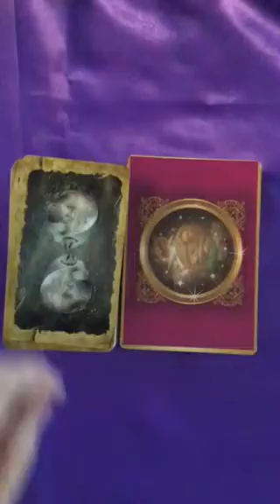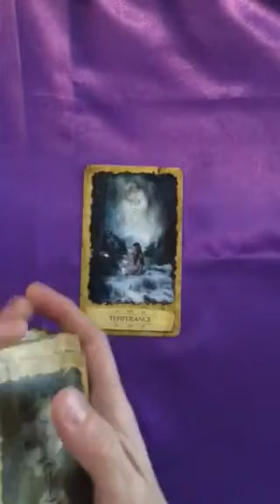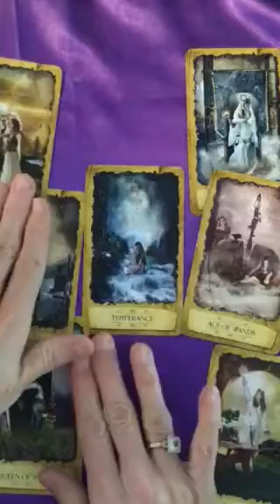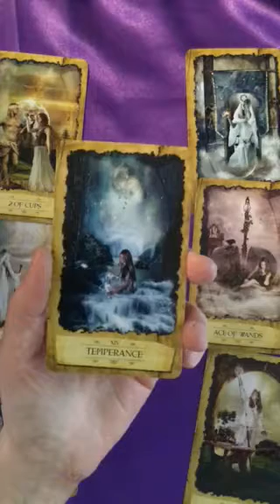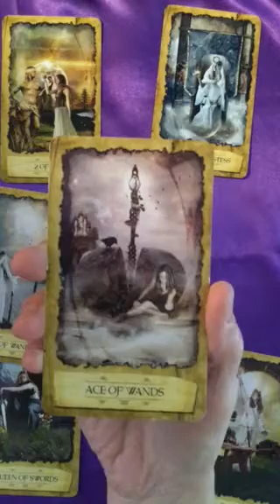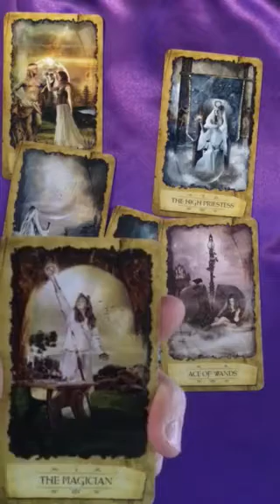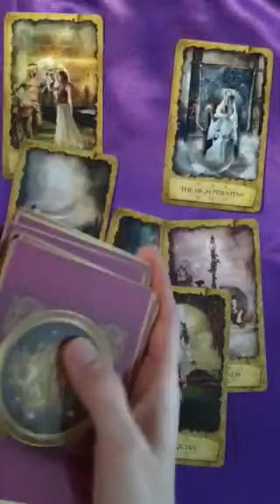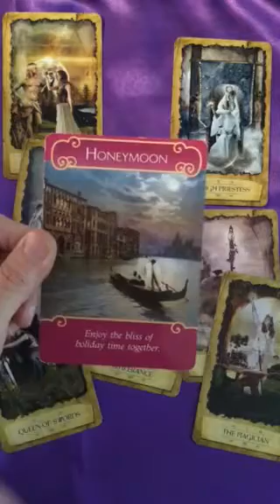Scorpio Love Tarot Reading May 2018